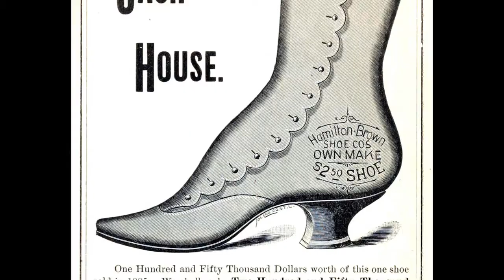Missouri Fashion Week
Meet AJ Thovenout from Project Runway who talk about Missouri Fashion Week with event organizer Cillah Hall.

Host: Aprille Trupiano (AprilleTrupiano.com)
Director: Wyatt Weed
Producer: Gayle Gallagher
Produced by Pirate Pictures (PiratePictures.net)
for TPH Media and StreetScape TV

Director: Wyatt Weed
Producer: Gayle Gallagher